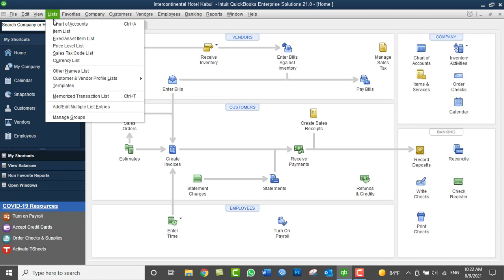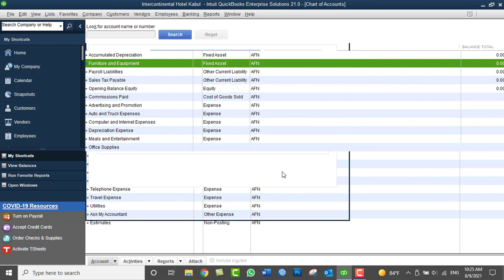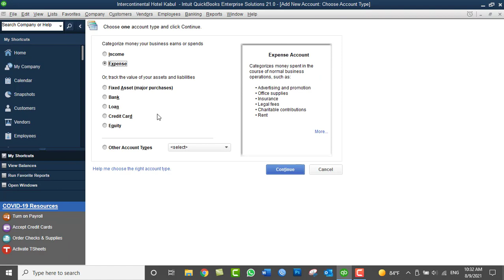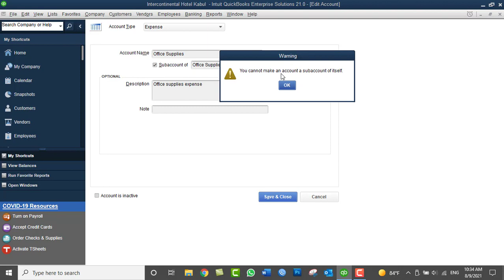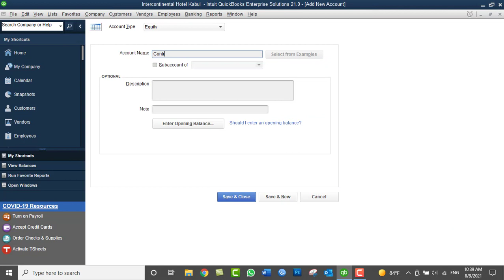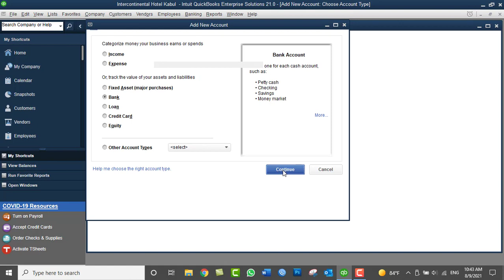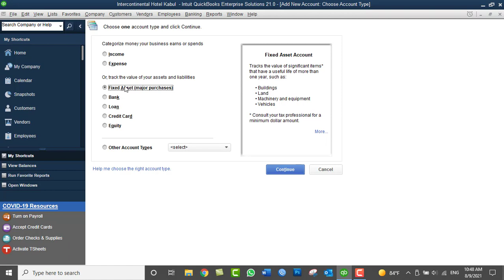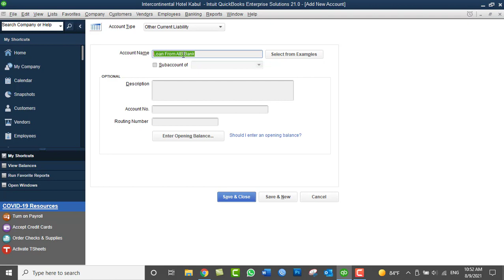QuickBooks tutorials in Pashto - Day07: Part2- Creating Chart of Accounts in QuickBooks Desktop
In this Video you will learn:
How to create standard chart of accounts for your business in QuickBooks desktop